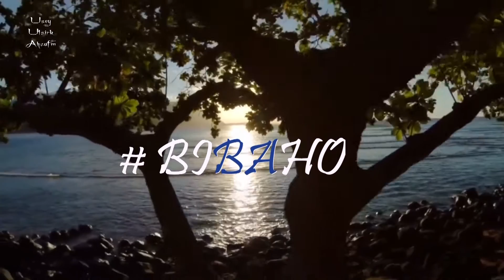Swallow Bab€ - BIBAHO (Official Music Video)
Swallow Bab€ is the Upcoming Star of Burundi.
He does a TrapStyle. This song is the One of many songs he has.
The song named  "BIBAHO"  that gives a meaning of ‘’EXIST’’ in the short way.
This Official video is now Out Everywhere you want and at all social network.